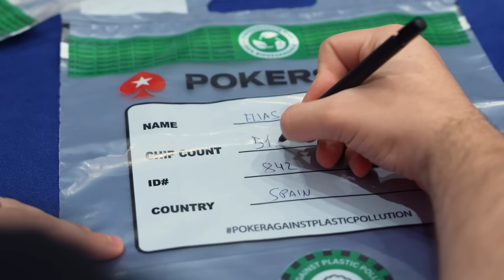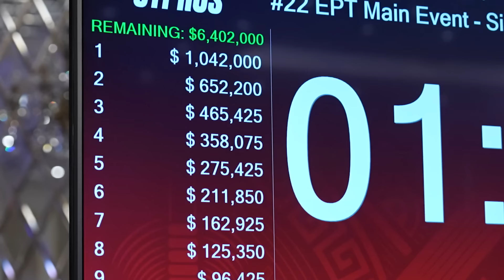GRAN APUESTA con POKER DE ASES y el rival ME PAGA!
Continúa la serie de vídeos en Chipre con el European Poker Tour que organiza Pokerstars.